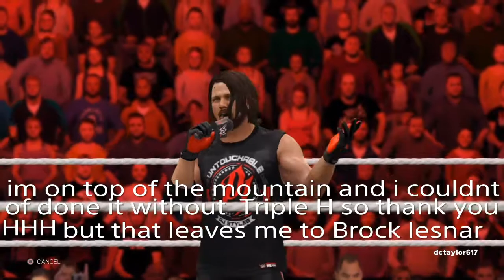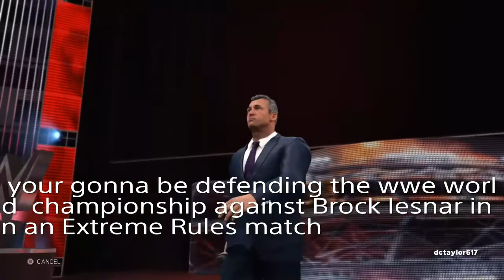WWE 2k17 Custom Story : Finn Balor invades Raw, Triple h Confronts styles,match,more!!!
WWE 2k17 Custom Story : Finn Balor invades Raw,Triple h Confronts styles, Wwe title match More!!!